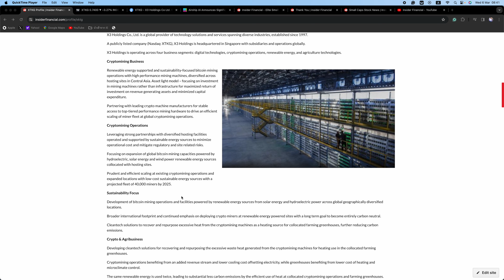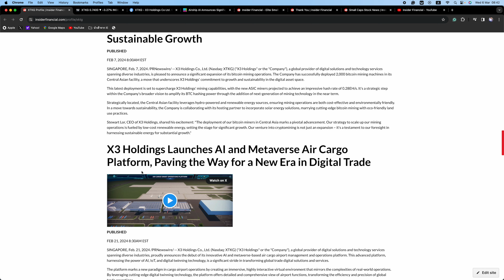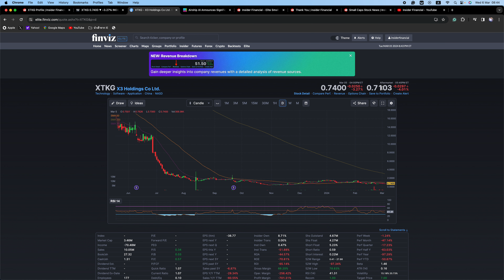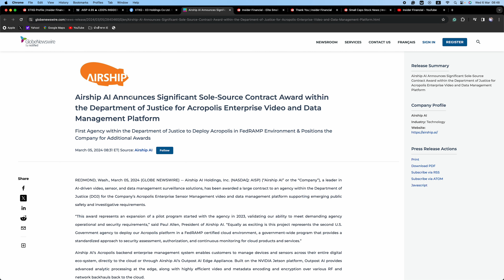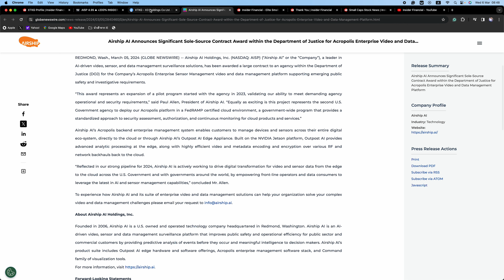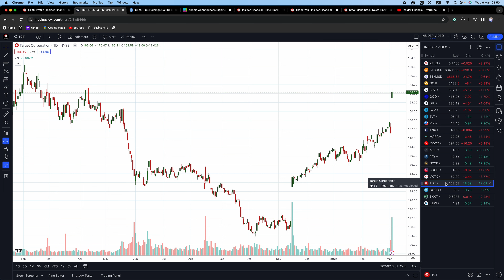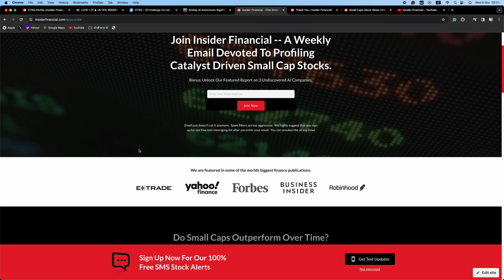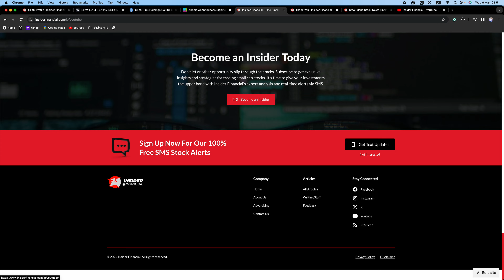Bitcoin AI NASDAQ Small Cap For Wednesday!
Insider Financial profiles X3 Holdings, XTKG on the NASDAQ.